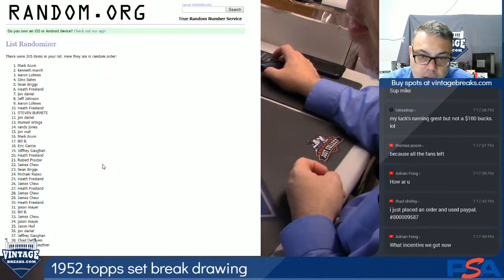2018 09 13 1952 Topps Baseball Set Break Snapper Drawing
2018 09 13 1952 Topps Baseball Set Break Snapper Drawing